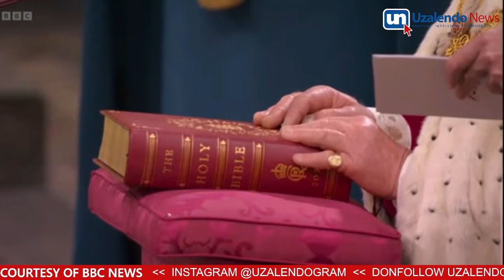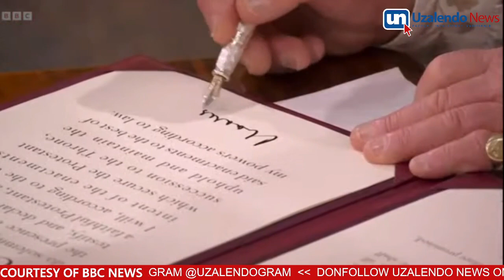King Charles III takes the coronation oath